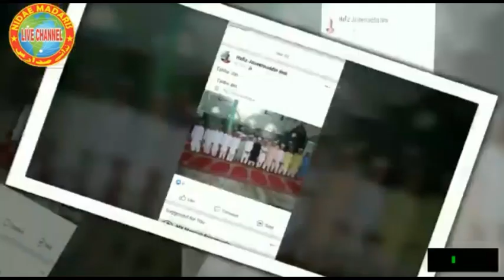*CAA और NRC पर पीएम मोदी और गृहमंत्री से मिलेंगें मुस्लिम सांसद और उलेमा